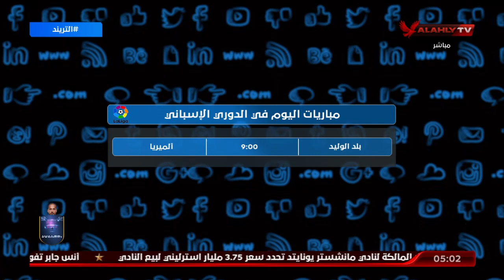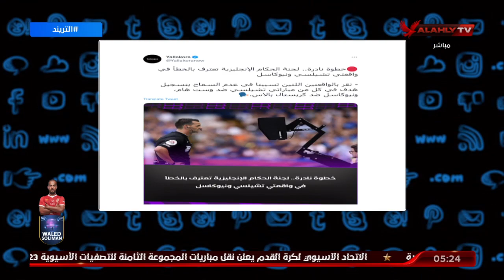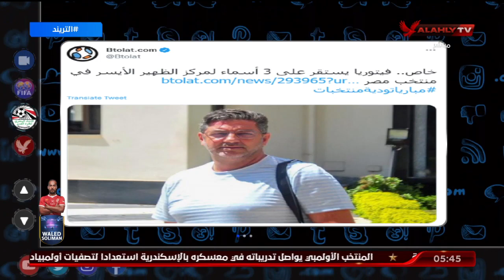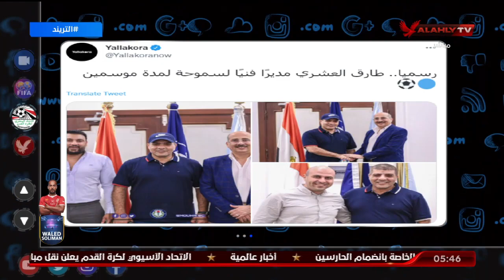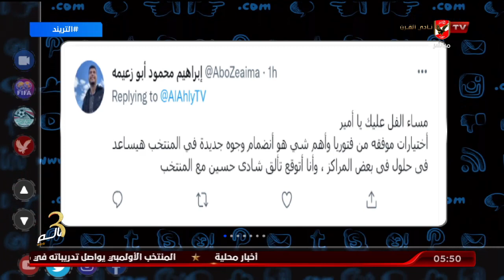حلقة التريند تقديم أمير هشام | 5 - 9 - 2022